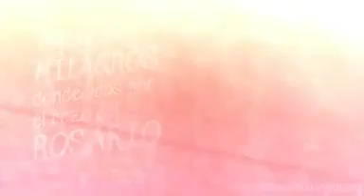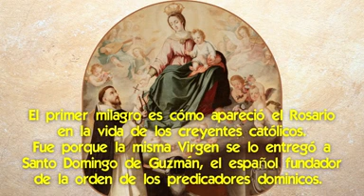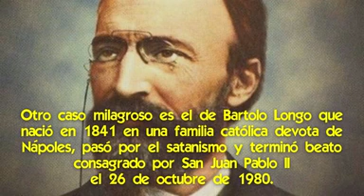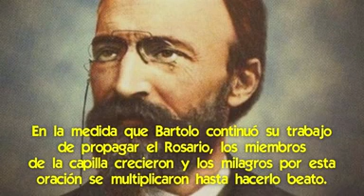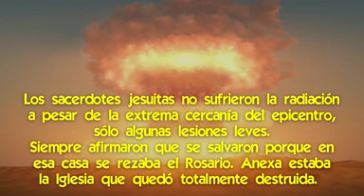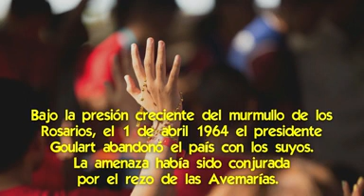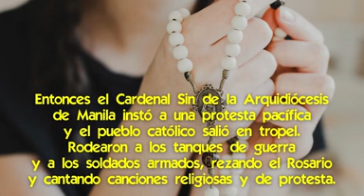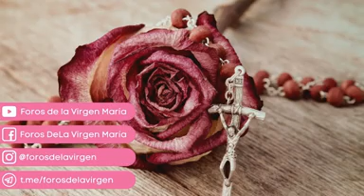IMPONENTES MILAGROS CONCEDIDOS POR EL REZO DEL SANTO ROSARIO...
AYUDEMOS AL TRIUNFO DEL INMACULADO CORAZÓN DE MARIA

ADELANTE SOLDADOS DE LA MILICIA DE LA INMACULADA